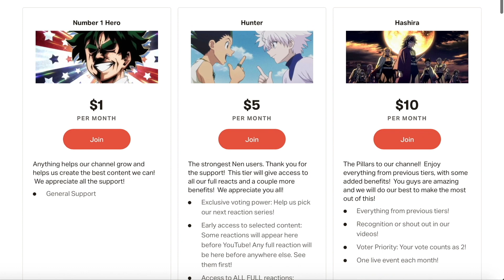Kaguya-Sama: Love is War S2E2 || Miyuki's Birthday || Reaction and Discussion!